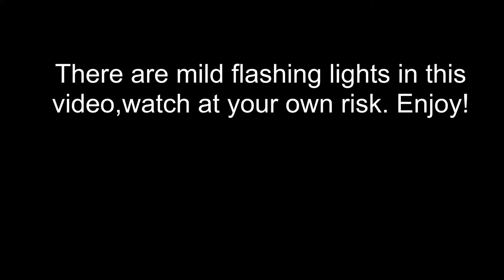Krait, underrated but deadly - Destiny 2 Titan gameplay montage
This took a lot of time to take, but it was worth it. Krait too good.